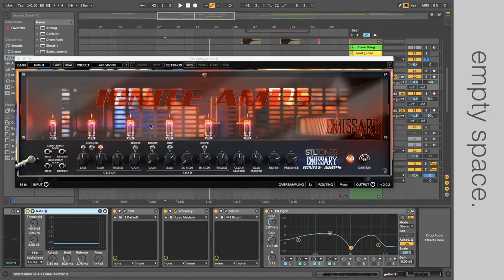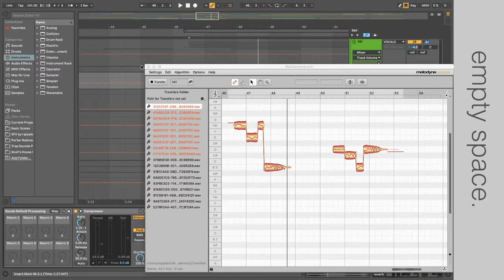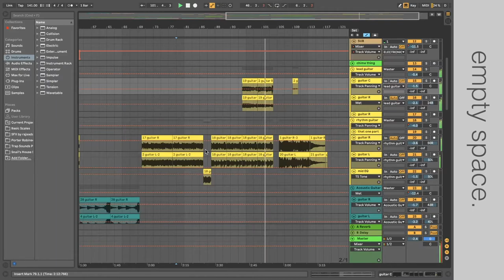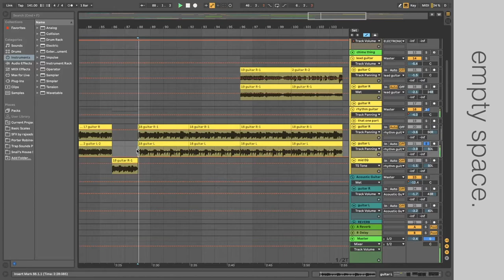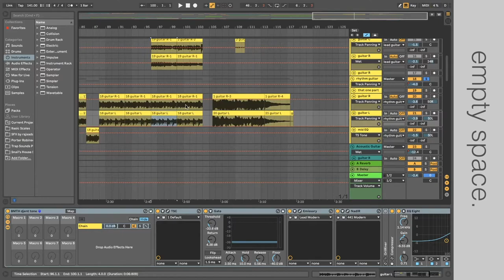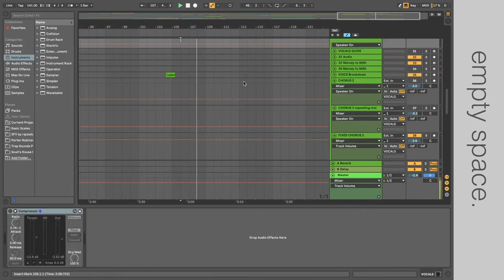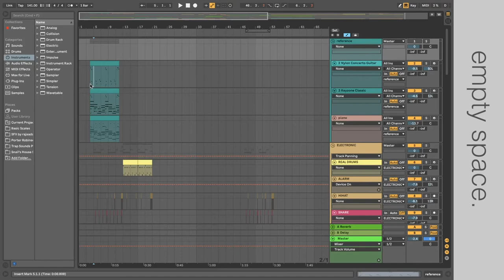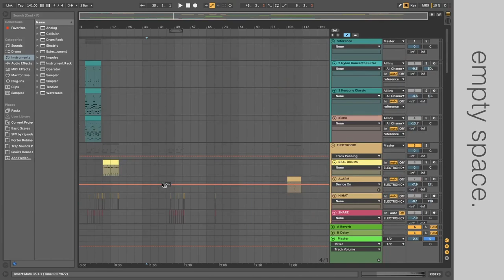The making of Parasite - Aerialis (How to produce metal)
I "totally" forgot that I have a youtube channel. This is the behind the scenes of my band's track "Parasite".
this song hasn't been released yet 😅.